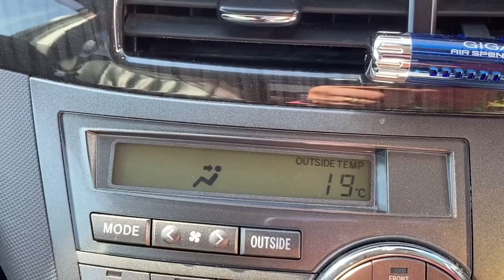traffic Nakakainip Ang Traffic